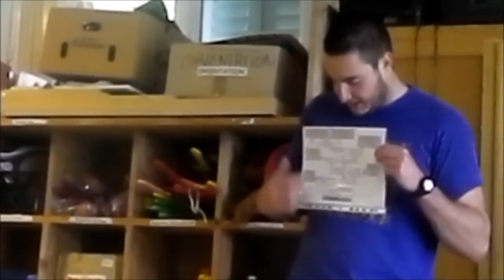C'est quoi ce cailloux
Atelier "pas chiant" de géologie: C'est quoi ce cailloux?
Petites expériences de détermination de roches plus ou moins volcaniques